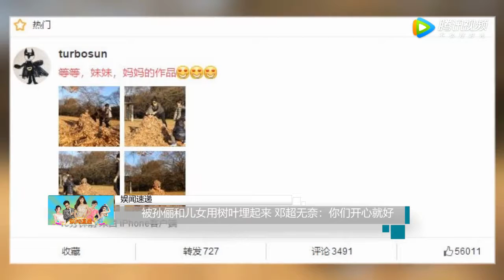被孙俪和儿女用树叶埋起来 邓超无奈：你们开心就好